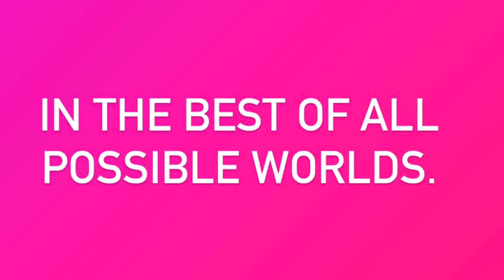FRINGE the Artist - In the best of all possible worlds | FRANK FLUEGEL GALERIE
FRINGE - In the best of all possible worlds - 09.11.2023 Solo Show  | FRANK FLUEGEL GALERIE

FRANK FLUEGEL GALERIE with locations in Nuremberg/Germany and Kitzbuehel/Austria is pleased to present a new show with international acclaimed artist FRINGE.
The show „In the best of all possible worlds“ will open november 9th 2023 at 7:00 PM at the gallery in Nuremberg / Germany. On view will be several new paintings, all done by FRINGE the Artist.
Undoubtedly the reigning champion of South African pop art, Fringe's artistic prowess shines through his captivating paintings on canvas and his intricately crafted figurative plastic and bronze sculptures. His journey is a fusion of prolific creativity and well-timed solo exhibitions that have
propelled his distinctive series to the forefront.

The globe, has witnessed the resounding success of thirteen major solo exhibitions, all of which saw a complete sell-out of his captivating pieces.

Born to planet earth, in the late 70’s, we believe that Fringe transitioned from a background in graphic design to the realm of fine art. It was possibly this shift that allowed him to seamlessly blend branding symbols with thought-provoking imagery, resulting in multimedia creations and
sculptures that resonate.

What defines Fringe's trajectory is his unceasing evolution, is that each of his exhibitions stands as a testament to his growth as an artist, with every showcase offering a unique and  unprecedented experience. The breadth of his artistic discipline encompasses the application of oils on canvas, the harmonious fusion of mixed media, and the creation of striking sculptures using both resin and bronze.

We are proud to present an other jaw-dropping Streetart Show at the Gallery space says Frank Fluegel, the owner of the eponymous gallery.

FRINGE the artist proclaims:
„When the aliens make contact lI be rooting for humanity, and not the other side. One hopes it won't be an either/or situation, but if it is I want to embrace the change, without giving up on my life.
News is that ufologists (folks who study UFOs) say it's just a matter of time before the aliens come forward. And one hopes that Google Translate will be available to give us a nuanced version of alien words. Otherwise what's the point of human evolution?
I'm not expecting a parade of alien supermodels. And I guess they aren't either.
In the queue at Home Affairs everyone looks exhausted. These are people who need passports to travel on this planet only. So you can imagine how complex the visa requirements are going to be when creatures start arriving from other worlds. Home Affairs is just not going to cope.“

 „The new exhibition in Germany is called In The Best of all Possible Worlds. There are millions of those, and in our hearts I'm damn sure we hope and pray that they will be something like ours. Pictures mirror the possibilities. And the possibilities mirror the craving in our hearts.“

FRANK FLUEGEL GALERIE with locations in Nuremberg and Kitzbuehel has been focused on high quality originals of pop art, street art and contemporary art for over twenty years.
The art collector will find original artworks, graphics and one-of-a-kind pieces by hip artists such as Adam Handler, Alex Katz, David Shrigley, Kenny Scharf, Hunt Slonem, Orit Fuchs, Nathan Paddison, Fanny Brodar, Mel Ramos, Roy Lichtenstein, Andy Warhol or Julian Opie at fair market prices.
Of course, editions and prints by highly sought-after artists such as Harland Miller, Katherine Bernhardt, Tom Wesselmann, Sean Scully, Gerhard Richter, Ross Bleckner, Allen Jones, Thomas Ruff, and Mel Bochner are also on sale. The artists David Gerstein, Peter Doig, Jeff Koons, Tracey Emin, Raqib Shaw, Derrick Adams and Robert Longo, who are popular with collectors worldwide, are also represented in the portfolio of the internationally renowned gallery.
The rapidly growing segment of street art is perfectly completed by successful artists such as Mr. Brainwash (Thierry Guetta), XOOOOX, Punk Me Tender, BAMBI, Fringe Southafrica, Max Mavior or John Crash Matos.

FRANK FLUEGEL GALLERY
Obere Woerthstrasse 12
90403 Nuremberg

Josef-Pirchl-Str. 6
6370 Kitzbuehel
AUSTRIA

FRANK FLUEGEL GALERIE
Obere Woerthstrasse 12
90403 Nuernberg
Germany